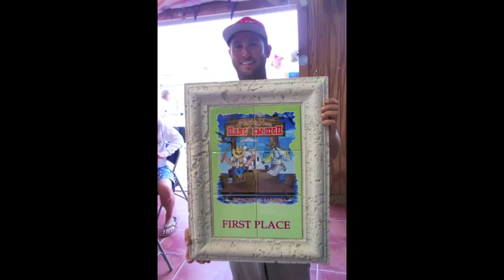bahamas 1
Bahamas trip with Captain Chris Mendola